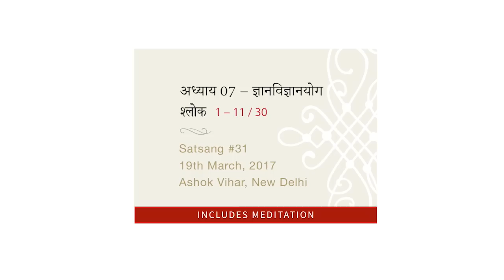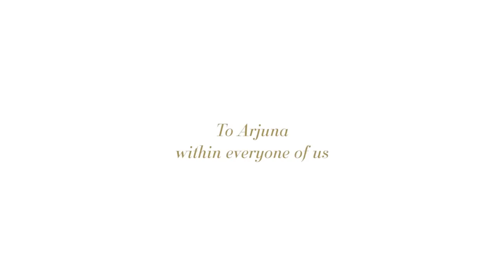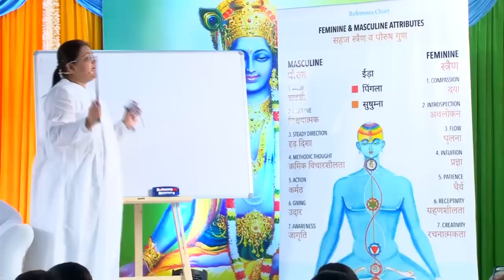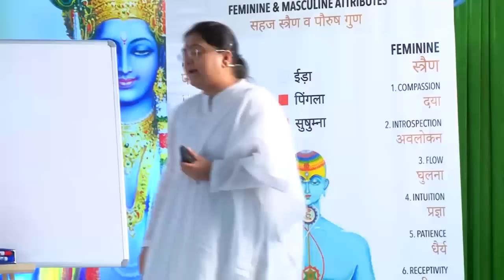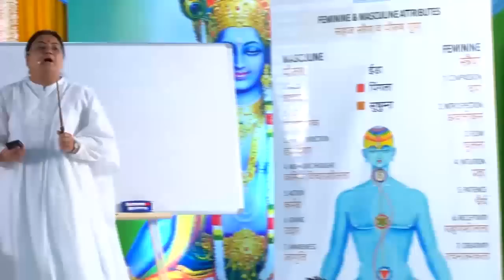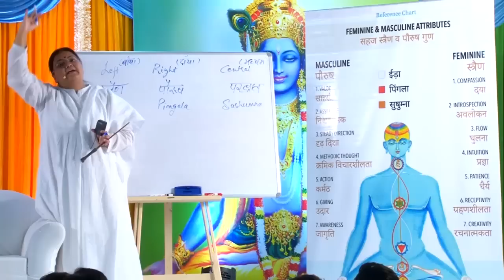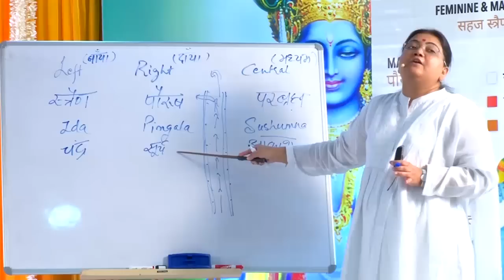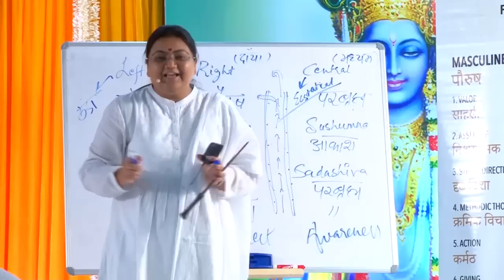Bhagavad Gita | Satsang #31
Adhyay 07 – Gyanvigyanyog
Shlok – 1 – 11 / 30

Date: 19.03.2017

Reference Chart:
Masculine & Feminine Attributes

Topics Included:
महत्वपूर्ण – संपात (equinox) साधना की पद्दती
1. मनुष्य – स्त्रैण पौरुष का संतुलन
2. भक्ति योग यानि रहस्य
3. भक्त की अनन्य व असंशय स्थिति
4. अपरा व परा प्रकृति
5. ईश्वर की व्यापकता में ईश्वर कौन?

Satsang by BEN Sri Ratna PRABHU
Language : Hindi
Satsang Sequence : 31